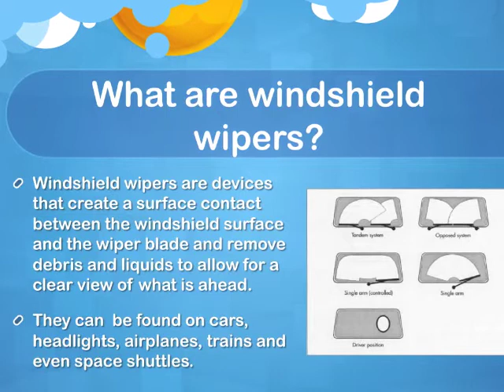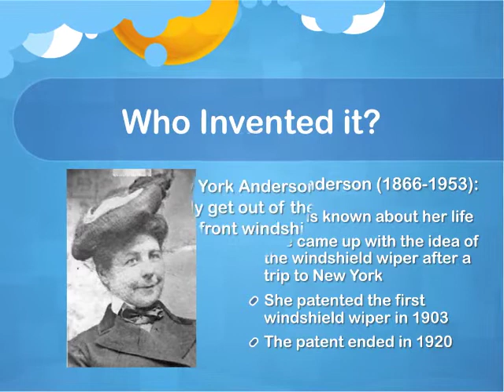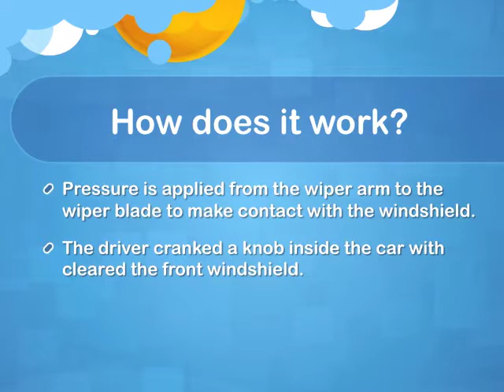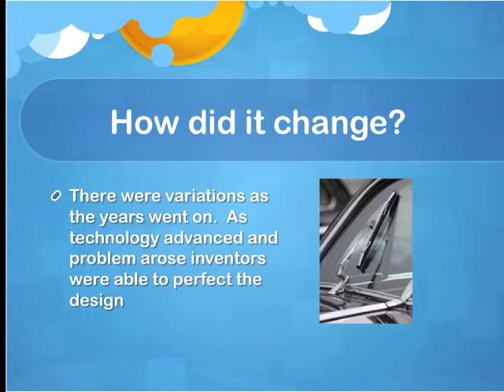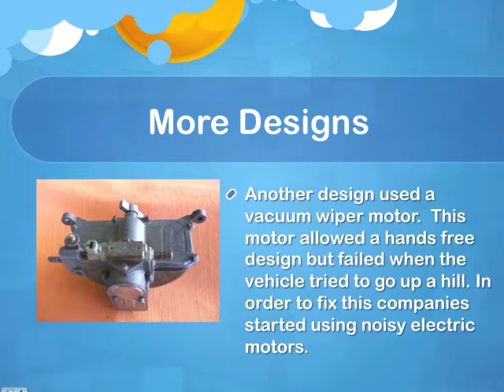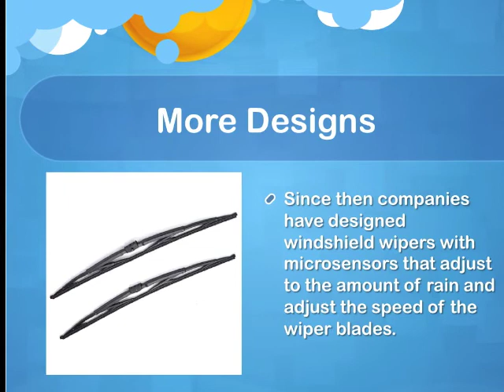EAS107W Assignment 2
Great Engineering Inventions
May 31,2011